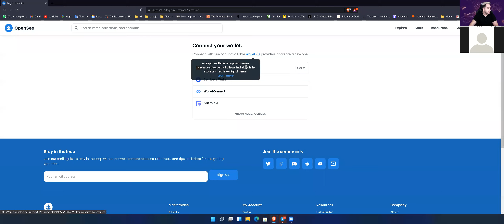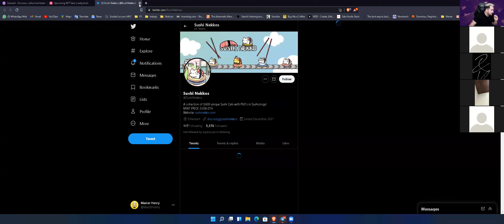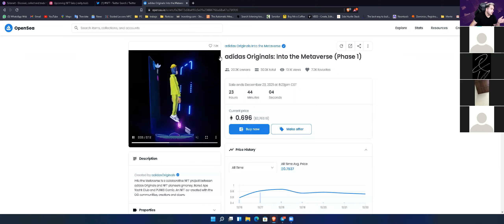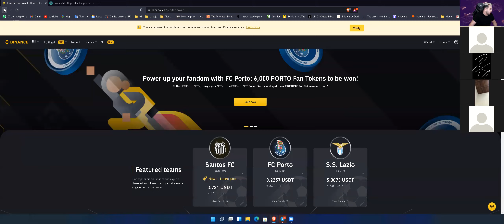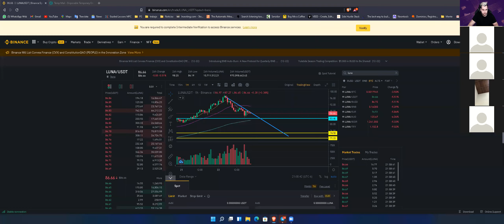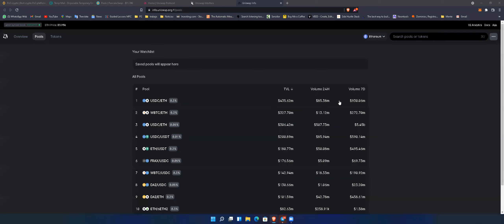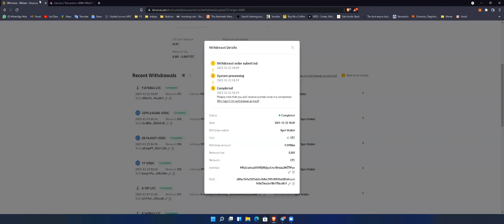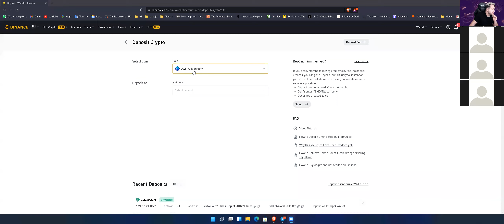MENTORIA CRIPTO BASICOS: DIA #3